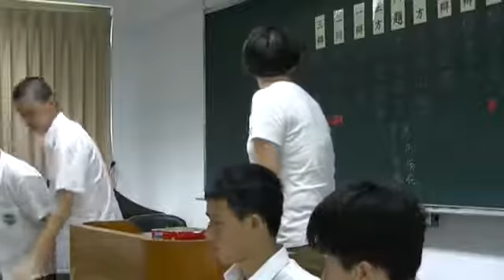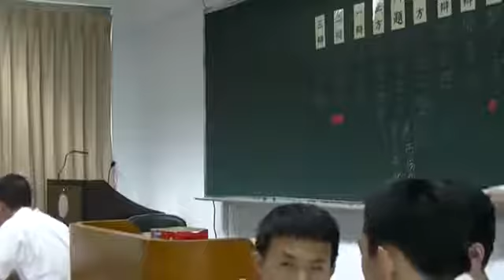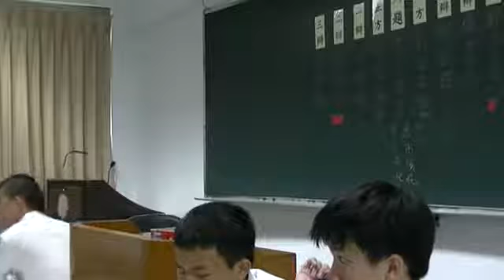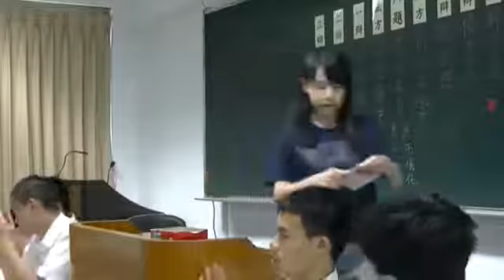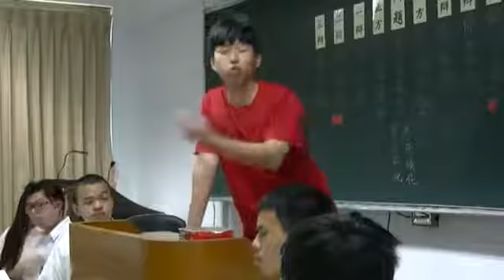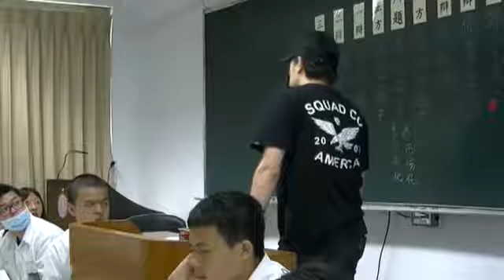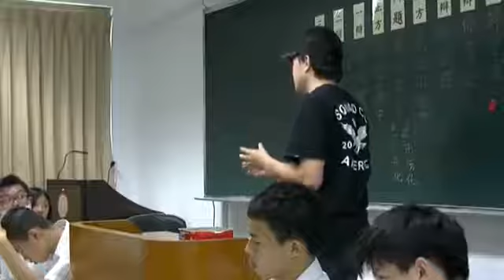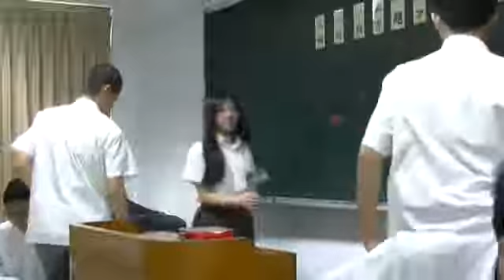第二十八屆蘇州盃：初賽第三天時段二 內壢高中對高雄中學